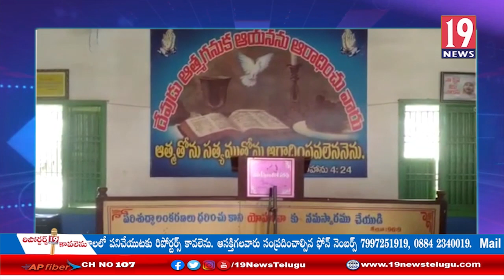మథర్ హోమ్ ఆక్టివ్ ఫౌండేషన్ అద్వర్యంలో ఎన్టీఆర్ జన్మదిన వేడుకలు